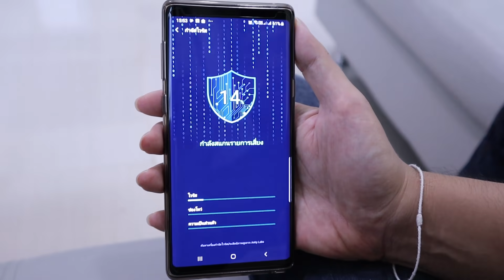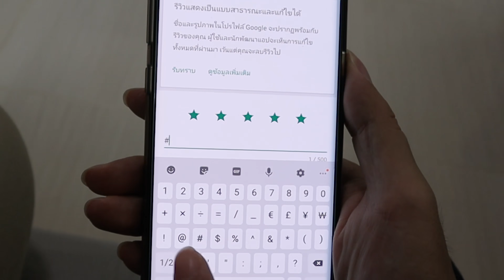เอนเดอร์แมน VS พ่อภู ช่วยด้วย !! ซิลค์มือถือค้างกระตุก แก้ยังไงดี.. - DING DONG DAD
ไม่อยากให้โทรศัพท์ติดไวรัสเหรอ โหลดแอพ NoxSecurity เลย

พ่อภู พี่เซน น้องซิลค์..
ดิ๊ง ด่อง แด๊ด... Every วัย Can ดู.

ติดตาม DING DONG DAD แฟนเพจได้ที่นี่ :